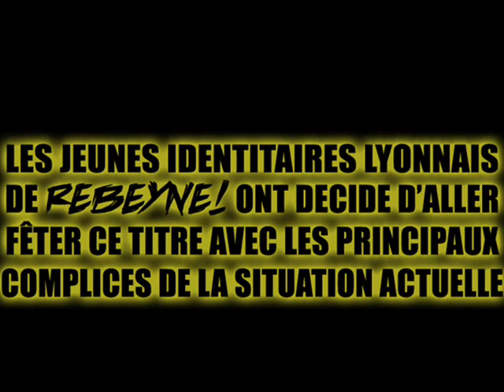Action Rebeyne! "Championne du Monde de l'immigration"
A limage de son équipe nationale de football, la France est devenue Championne du Monde de l'immigration. Une trentaine de jeunes identitaires lyonnais déguisés ont décidé de fêter ce titre avec les principaux complices de la situation actuelle : les militants pro-immigration de RESF qui organisaient leur cercle du silence ce mercredi 10 juin 2009, place des Terreaux à Lyon.